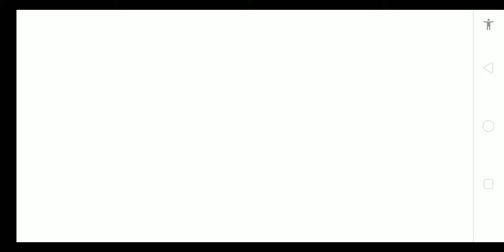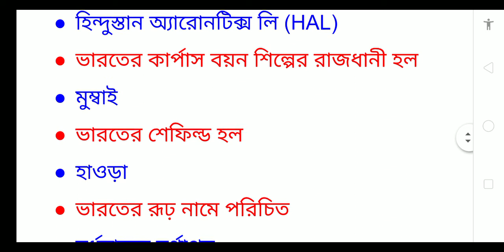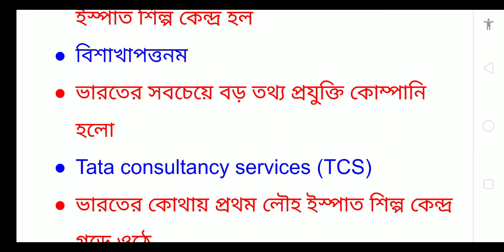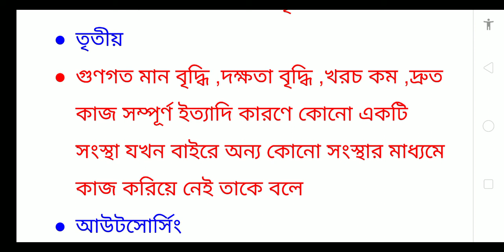MADHYAMIK SUGGESTION 2020/মাধ্যমিক ভূগোল SAQ সাজেশন 2020/দশম শ্রেণির সাজেশন 2020।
MADHYAMIK SUGGESTION 2020/MOST IMPORTANT SAQ SUGGESTION FOR CLASS 10/মাধ্যমিক ভূগোল SAQ সাজেশন 2020/দশম শ্রেণির ভূগোল SAQ সাজেশন 2020/WEST BENGAL BOARD OF SECONDARY EDUCATION/WEST BENGAL।